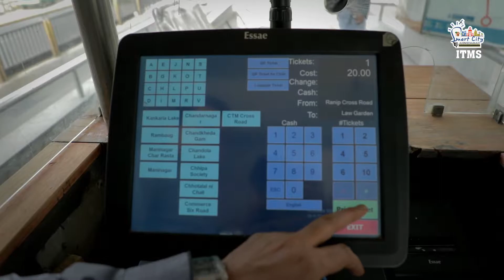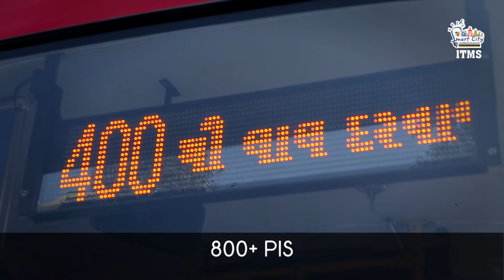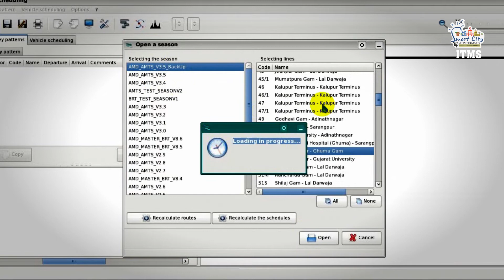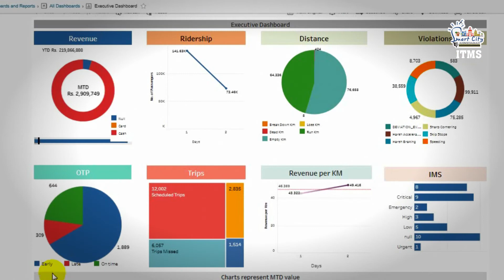Intelligent Transit Management System- Automatic Fare Collection system (ITMS-AFCS)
Intelligent Transit Management system- Automatic Fare collection System (ITMS-AFCS) an initiative by SmartCity Ahmedabad